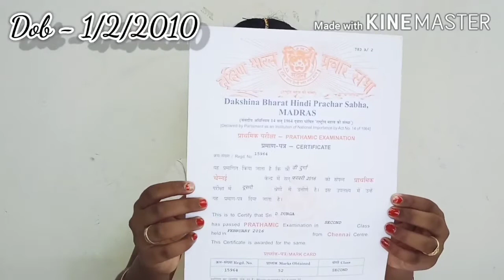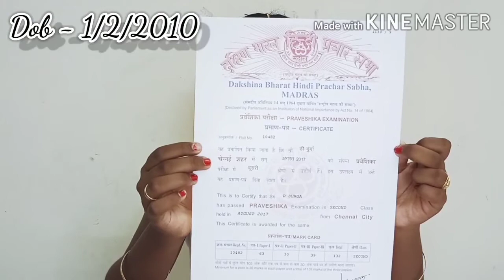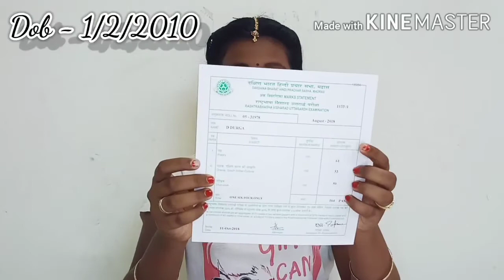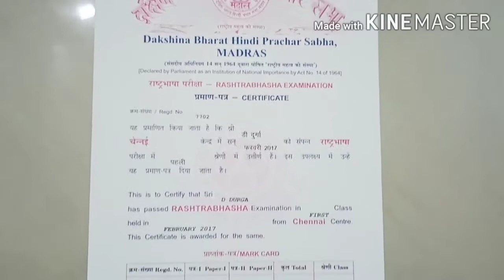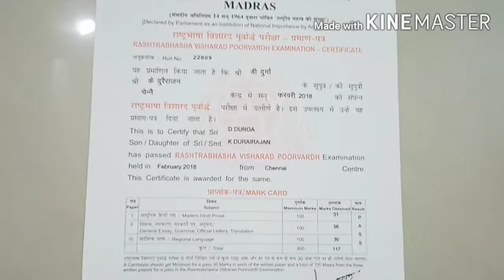DBHPS Certificates Achieved By Me 🧾🧾 Certificate ❣️🥰 Durga Durairajan Acheivements 🔥🔥💥💥✨✨Awards 🏆🏆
In This Video You Will See DBHPS Certificates Achieved By Me.

durairajan71

Bye !